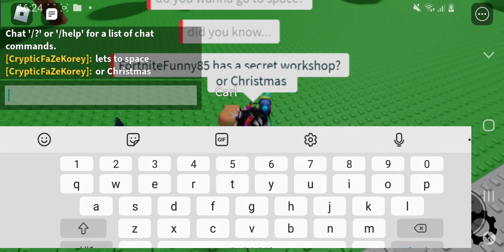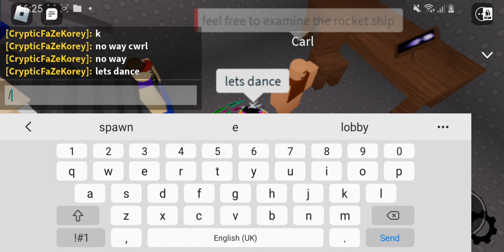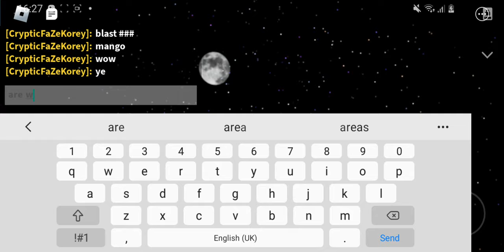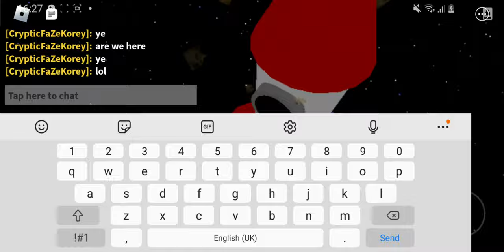npc coming smart part 2